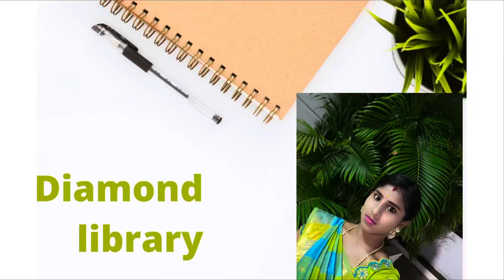Light 💡 decoration idea birthday party at 🌃night